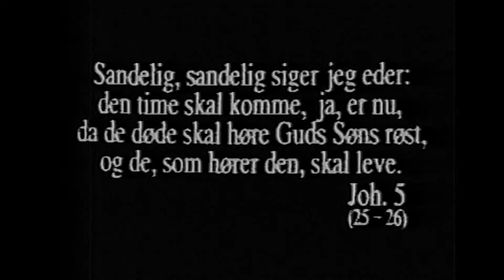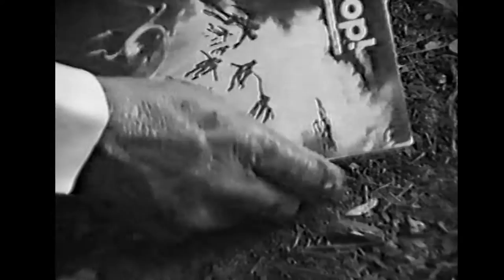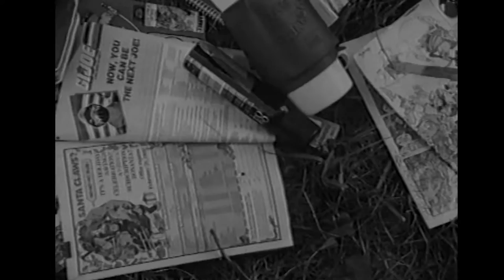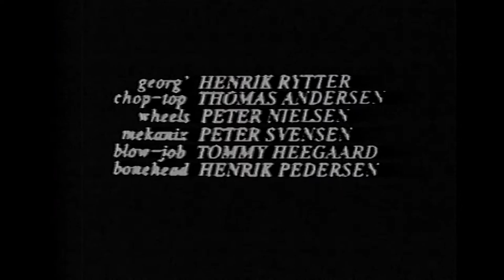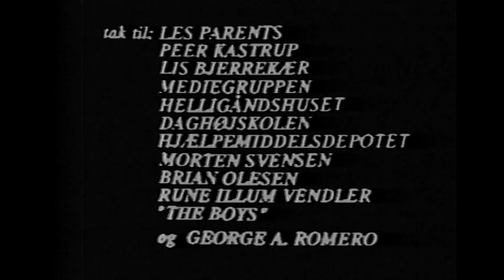VÅGN OP! (Wake Up!)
Randers, Denmark 1992

Very truly I tell you, a time is coming and has now come when the dead will hear the voice of the Son of God and those who hear will live...
JOHN 5:25

Director: Peder Pedersen
Writer: Peder Pedersen og Thomas Rostock
Cinematography: Niels Pedersen
Special Effects and Makeup: ARTERIAL SPRAY EFX-GROUP

Cast:
The Kid/Jesus: Laze Sørensen (som Lasse Sørensen)
Maria: Gina Renosto
The Stepfather: Flemming Nielsen
Jon:  Gerdt Juhl
The old man: Klaus Birkebæk
Barbara: Jytte Svensen
Misfit: Jesper Moerch
The mother: Karin Sørensen

Zombies:
Woodpecker: Jens Sørensen
Belushi: Claus Krogsholt
Georg: Henrik Rytter
Chop-top: Henrik Andersen
Wheels: Peter Nielsen
Mekanix: Peter Svensen
Blow-job: Tommy Prang Vonsyld (as Tommy Heegaard)
Bonehead: Henrik Pedersen
Vacoom: Peter Sørensen
Popeye: Morten Mølhede